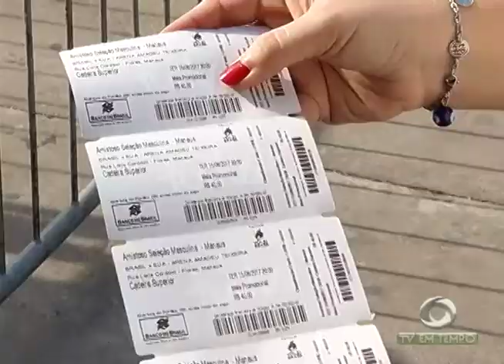Aposentado é preso suspeito de abusar de um menor de 15 anos, no campo dourado zona norte dde Manaus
03º BLOCO JORNAL 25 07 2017 - Aposentado é preso suspeito de abusar de um menor de 15 anos, no campo dourado zona norte dde Manaus